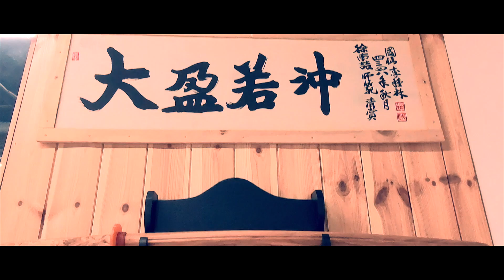2020 자강검도관 4月의 交劍知愛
멋진 분들과 아름다운 시간을 어느 봄날 함께 했다.